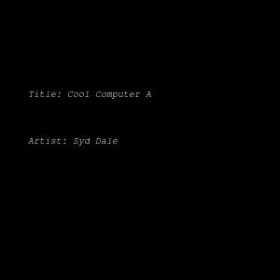Syd Dale - Cool Computer A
This is from the album SF 1016 from the Sam Fox/ Synchrofox Music Library.

The US label under Sam Fox Film Rights, Inc. This label actually was involved in the trade since the 1910s, when they started out selling folios of sheet music for silent movies ("photoplay music"), including several cues by J.S. Zamecnik. According to listings in Business Screen Magazine, they started releasing recorded music in 1930, although the actual physical releases were released in the mid-late 1960s, featuring some great music from such composers as Syd Dale, Johnny Hawksworth, and Nino Nardini.